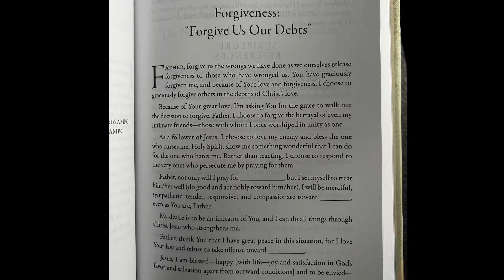NoFap Day 1 | Taking Full Accountability & Next Steps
PSN: AceIsSpiritual
XBL: SpiritualAce593